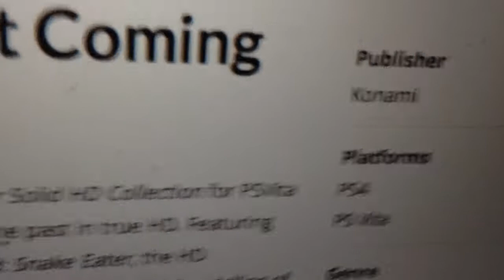METAL GEAR SOLID HD COLLECTION RE-RELEASING FOR PS4 AND PS VITA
There's a listing for a Metal Gear Solid HD Collection that's "Coming Soon". Apparently it will be available for PS4 and PS Vita. Are you excited? What do you think? Will you buy and play this?